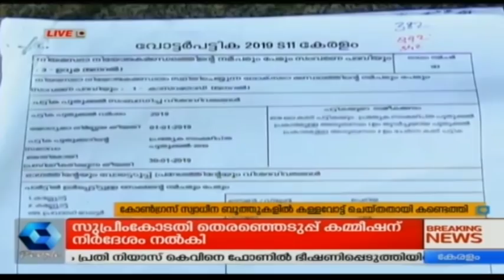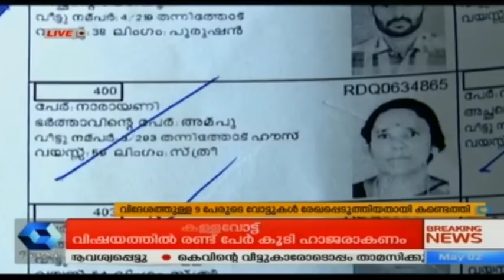Dinavartha @5PM : കല്ല്യാശ്ശേരിയില്‍ കള്ളവോട്ട് സ്ഥിരികരിച്ച് ജില്ലാ കളക്ടര്‍ | 2nd May 2019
ews @ 5 PM is the evening news bulletin aired in Kairali People TV.